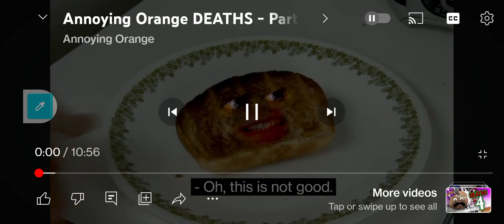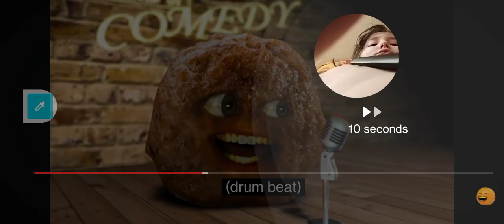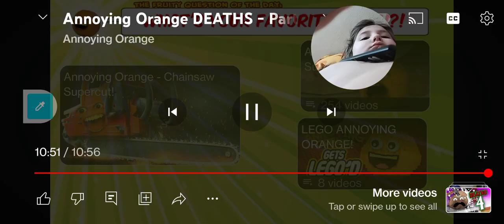annoying orange knife 13